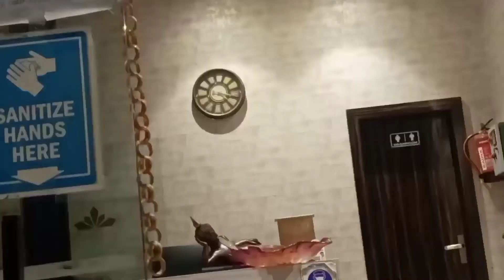20 दिन बाद मिस्ठि से मिला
20 दिन बाद मिस्ठि से मिला